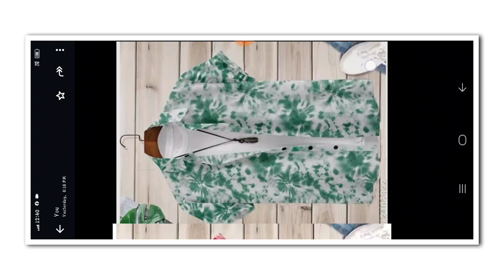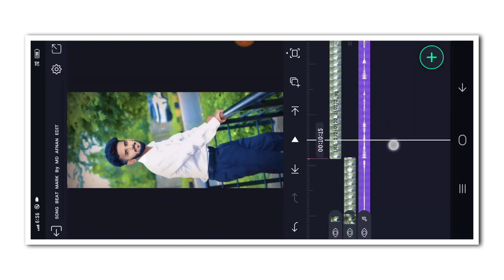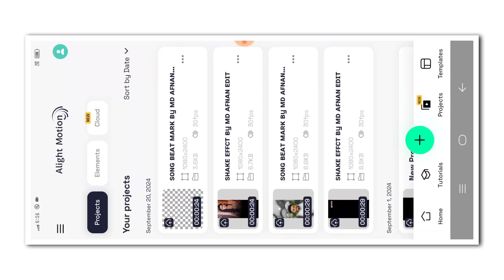💥NEW TRENDING BOY'S ATTITUDE VIDEO EDITING KANNADA IN ALIGHT MOTION NEW VIDEO EDITING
❤️ಧನ್ಯವಾದಗಳು❤️

 ✨ Friends 💙

(Thankyou)